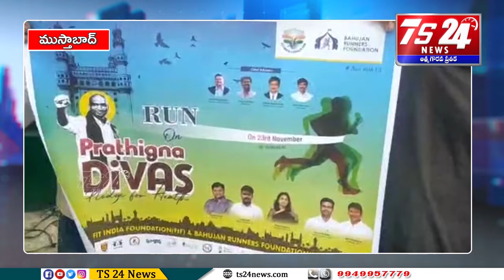అంబేద్కర్ విగ్రహం ముందు స్వేరో శ్రీకాంత్ ఆధ్వర్యంలో ప్రతిజ్ఞ దివాస్ పోస్టర్ ఆవిష్కరణ|TS24 News